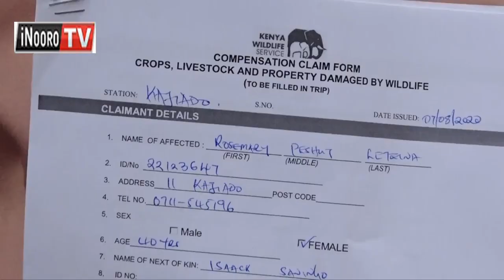Uici wa mahiu kwihiriria, aikari gwikuua borithi ni maracungira uici wa mahiu, Laikipia na Isiolo